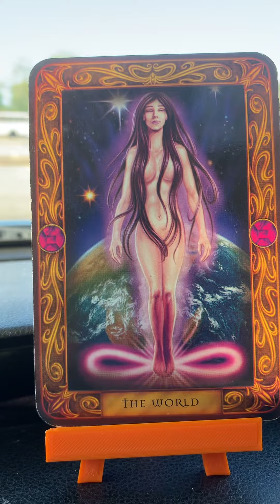Aquarius ♒️ new chapters! New doors! 🚪